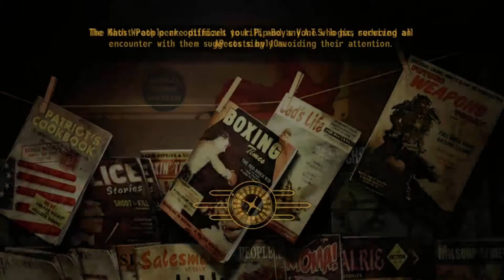Scared Money Don't Make Dead Money, Part 4